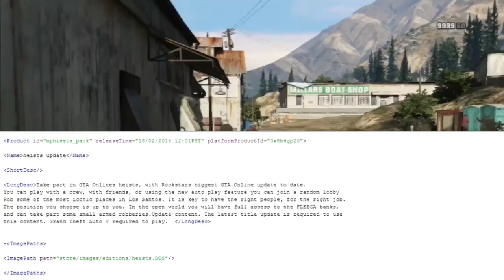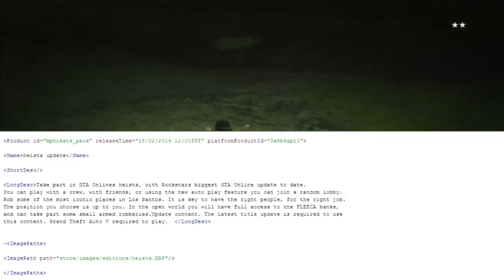GTA 5 Online : Nouveau DLC !!! Faire Des Braquages !! & Hold Up..Une longue histoire de vériter ?!